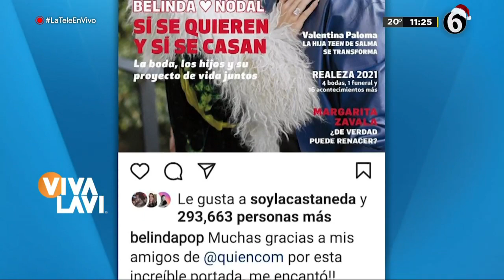Belinda y Nodal protagonizan famosa revista | Vivalavi